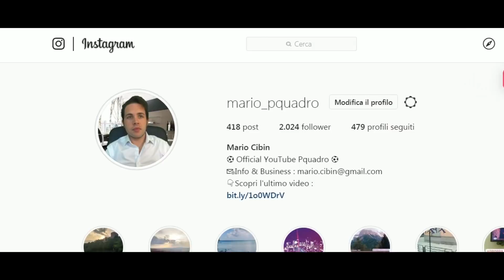FIFA 20 - carriera allenatore CAGLIARI #16 - LA NUOVA COPPIA DI TALENTI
: ecco il link per scaricare gratuitamente ONEFOOTBALL, l'app di calcio a 360 gradi, dove trovi tutte le notizie più recenti del mondo del calcio, personalizzabile per ricevere le notizie in anteprima della tua squadra, giocatore o campionato preferito.

DIVENTA PROTAGONISTA NELLA MEETING ROOM!! Invia il tuo messaggio audio in DIRECT nel profilo

Hai TELEGRAM? Entra a far parte del NOSTRO TEAM! Diventa il miglior FAN del gruppo ufficiale CLICCANDO QUI